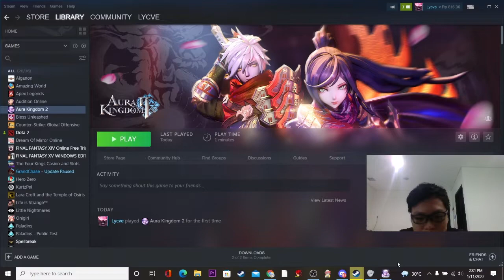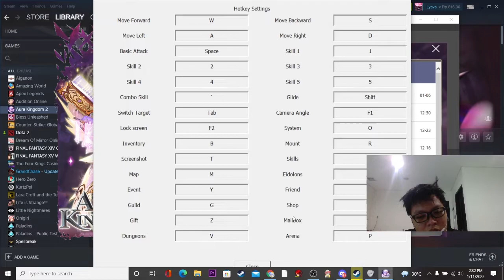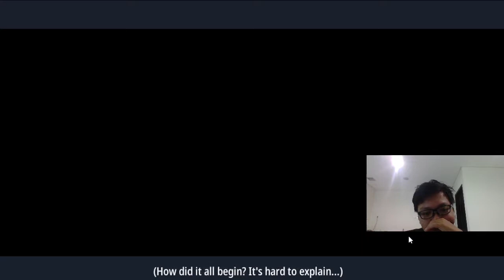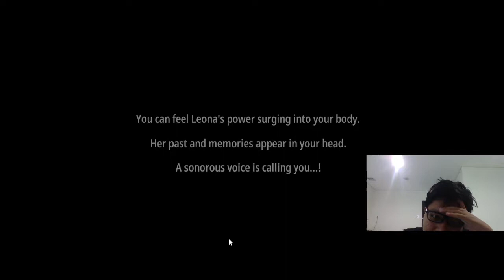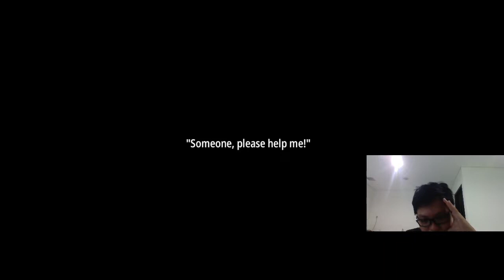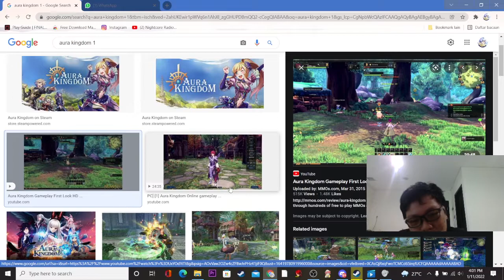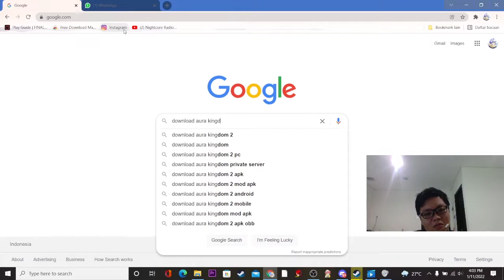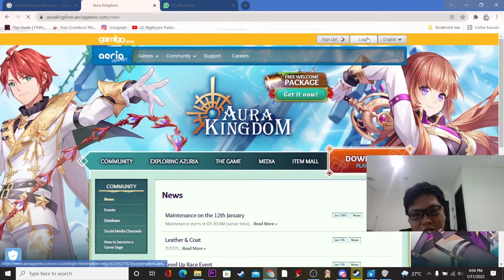Aura Kingdom 2 Mengecewakan atau Bagus?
Aura Kingdom 2 Gameplay first look